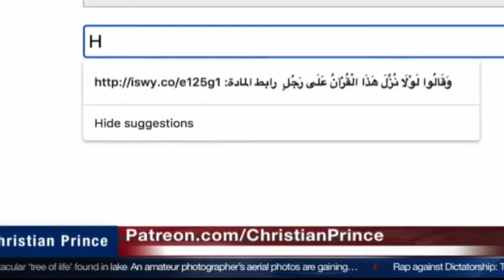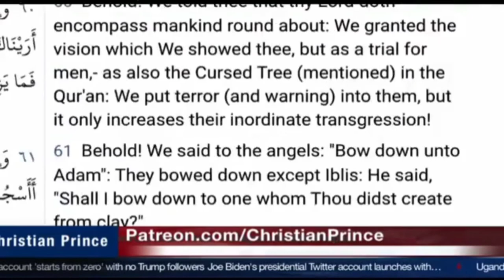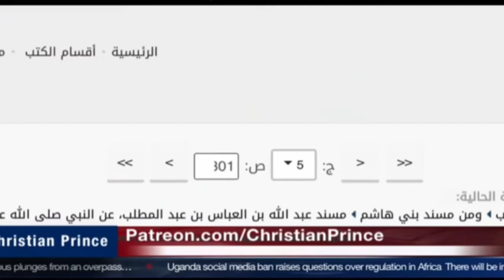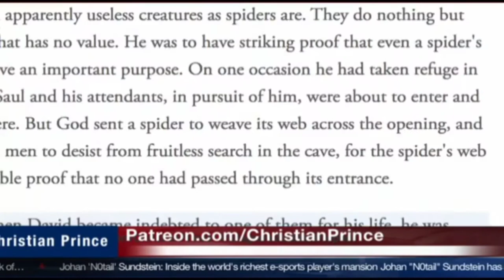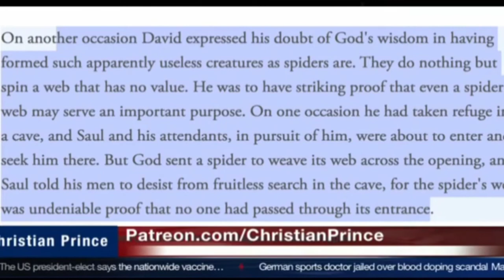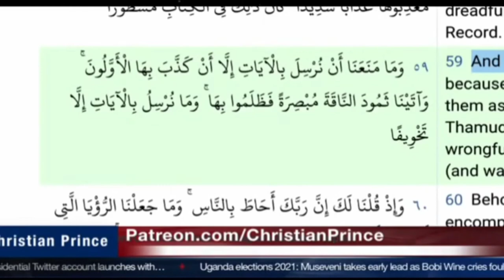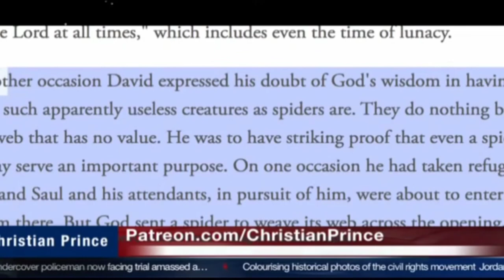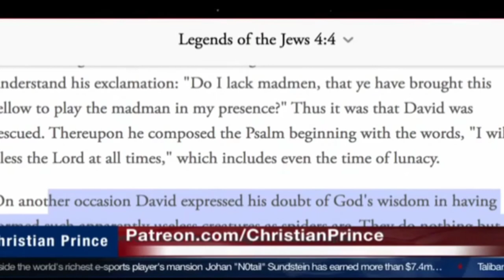The Amazing Spider Saving Prophet Muhammad | Christian Prince